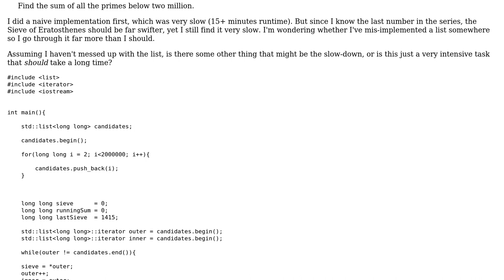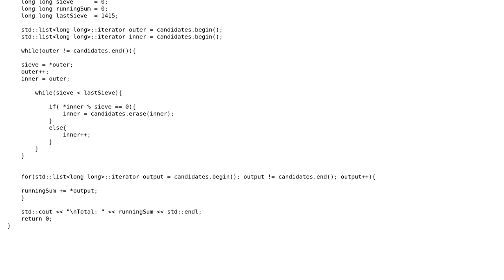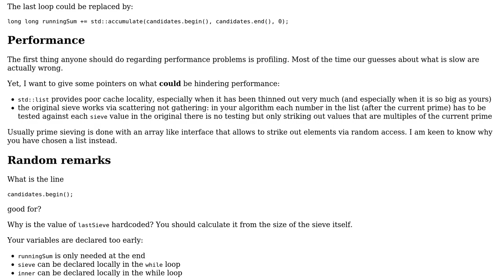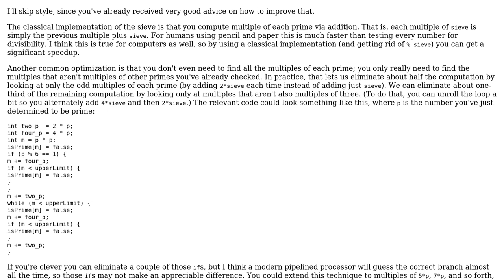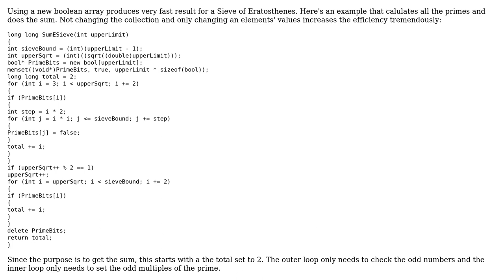Code Review: Modified Sieve of Eratosthenes has very long runtime (3 Solutions!!)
Code Review: Modified Sieve of Eratosthenes has very long runtime

With thanks & praise to God, and with thanks to the many people who have made this project possible! | Content (except music & images) licensed under CC BY-SA | Music | Images & others | With thanks to user shieldfoss user Nobody moving away from SE user Jamal user David K and the Stack Exchange Network Trademarks are property of their respective owners. You are responsible for your own actions.